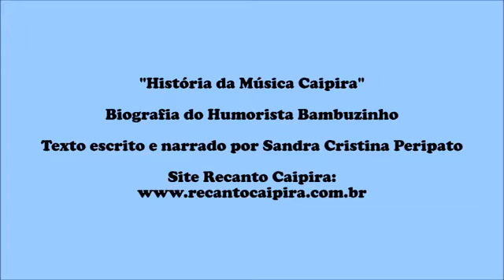Recanto Caipira com Sandra Cristina Peripato - Biografia do Humorista Bambuzinho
Sandra Cristina Peripato narra a Biografia do Humorista Bambuzinho